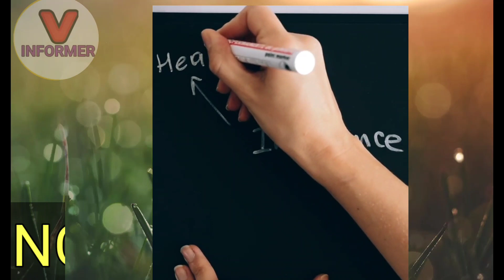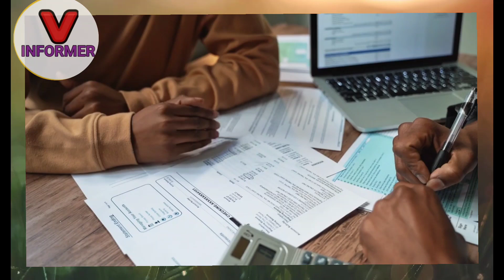health insurance में no claim bonus महत्वपूर्ण भूमिका।health insurance policy no claim bonus secret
hello friends
हमने इस वीडियो में हेल्थ इंश्योरेंस प्लान में नो क्लेम
बोनस की राज को बताया हूं।
आखिर नो क्लेम बोनस क्या है और इसके महत्व
इस वीडियो में सब कुछ बारिकी से बताया गया है
इसलिए एक बार वीडियो को जरूर देखें ताकि
आप सभी नो क्लेम बोनस के राज को जान ले
और अगर मेरा वीडियो आपको पसंद आए तो
प्लीज 🙏 एक लाइक कर दे
मेरा वीडियो देखने के लिए
बहुत-बहुत
🙏धन्यवाद 🙏